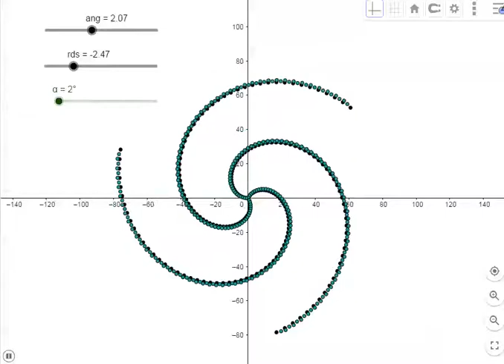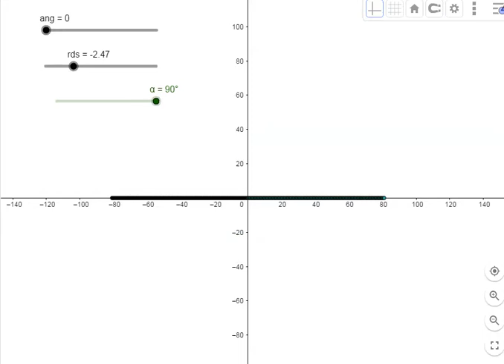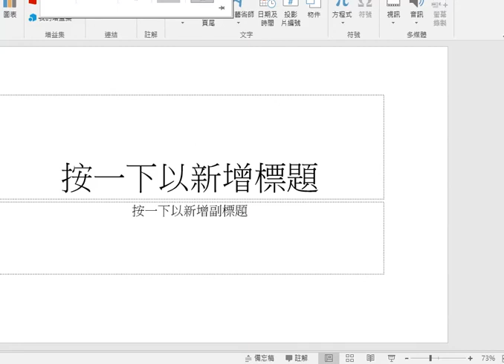Geogebra等角螺旋線